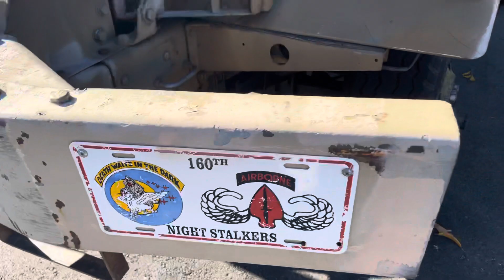Old School Military Truck